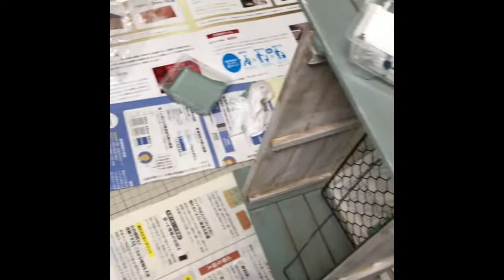DIY スノコで棚作り 完成まで